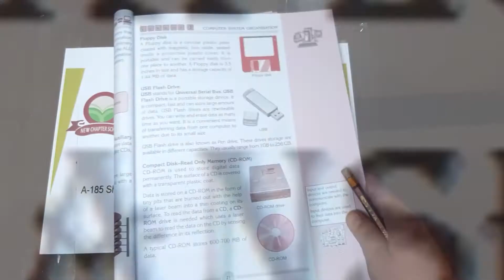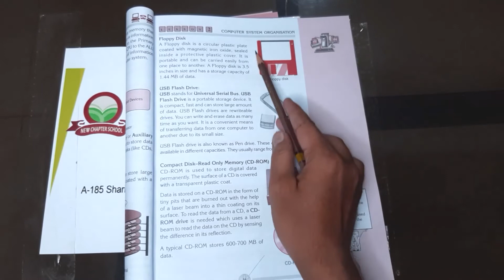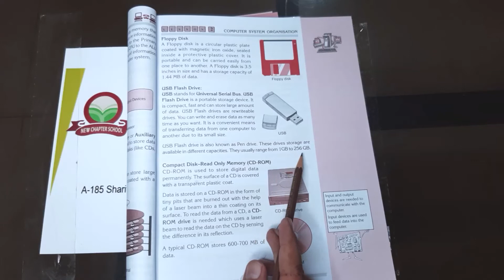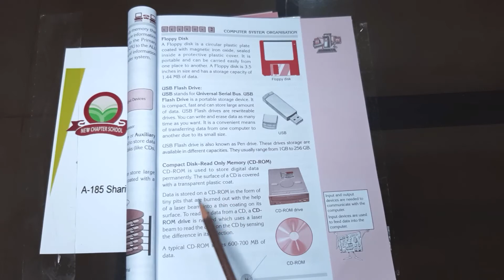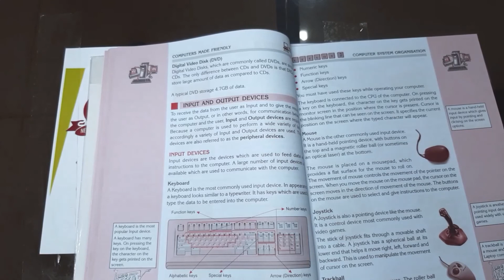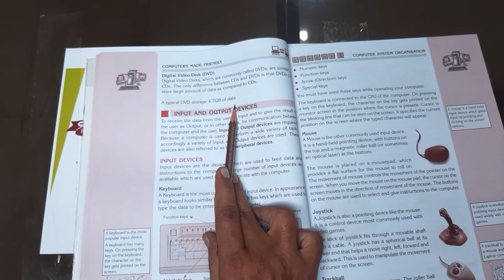New Generation Computer class 6 chp computer system organization lecture 3 PART 2